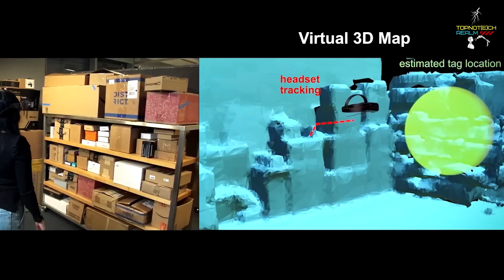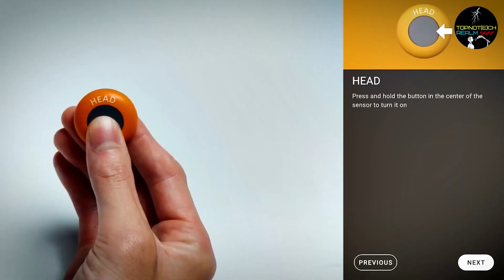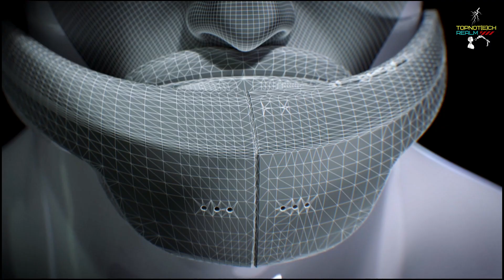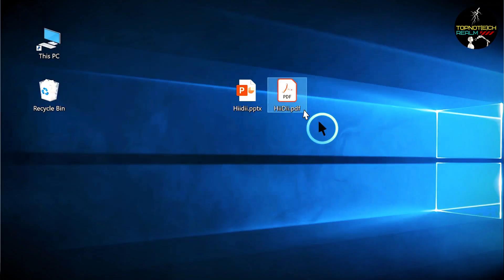10 INCREDIBLE INVENTIONS YOU DIDN'T KNOW ABOUT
Welcome to TOPNOT(E)CH REALM!
Today's video is about "10 INCREDIBLE INVENTIONS YOU DIDN'T KNOW ABOUT".

LIST OF THE INCREDIBLE INVENTIONS YOU DIDN'T KNOW YET:

10: X-AR

9:Sony Mocopi

8: Amplla Hussechuck Shield

7:Romotow T8

6:Hushme classic

5:IRIS Blanket Warmer

4: HIIDII GLASSES

3:Moley Robotic Kitchen

2: The Sound Shirt

1: Sunswift 7

Some Tech that could change your Life👇:

Backyard Revolution - Ultimate Tech to BUILD your OWN 3D Solar Panels
Teds Wood working - Ultimate DIY Tech for Amazing Woodworks
YOGA BURN - Just the Tech to Burn fat and Build Endurance

ConversioBot - Ultimate Tech to blow up your Online Business

Awesome ways to MAKE MONEY ONLINE!👇

Perpetual Income 365 - Brand NEW 3.1 Version This 2023!
ZCode System - the ULTIMATE Sports betting System! SPORTS FREAKS!? Check out the Links for 💸💰💲!

Some Amazing Google Products:
1. Google Pixel 7 - 5G Android phone - Unlocked
Google Pixel 7 - 5G Mobile - India
2. Google Pixel 7 PRO – 5G Android phone – Unlocked
3. Google Fi SIM Card Kit
4. Google Pixel 7 Backcase with Ring clear holder kickstand
Google Pixel 7 Backcase - India
5. Google Pixel 7 PRO Backcase
6. Jabra Elite 7 Pro in Ear Bluetooth Earbuds
7. 30W PD USB C Fast Charger for Google Pixel 7 Pro/7/6a/6 Pro/6/5a/5/4a/4xl/3/3a

If you like the videos from Topnotech Realm YouTube Channel, please hit the Subscribe Button and vote👍 this video UP! so that you don't miss out on the most interesting tech/gadgets of the world!